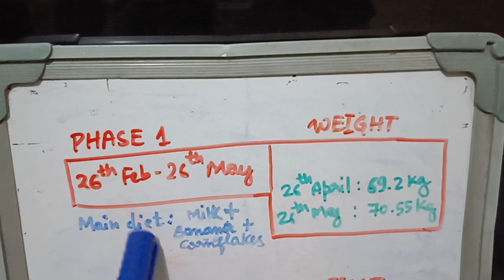Target of phase 2 : 75kg